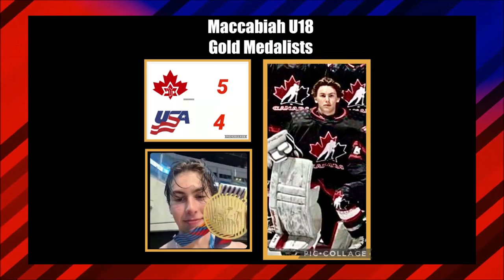Moncton Wildcats Player Profile - Goaltender Jacob Steinman